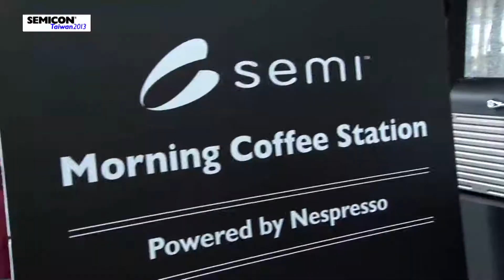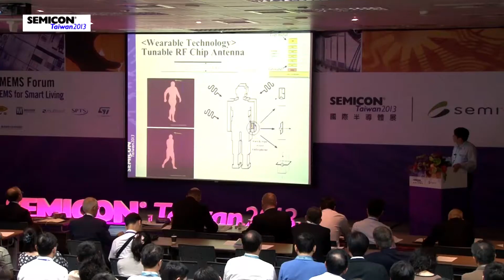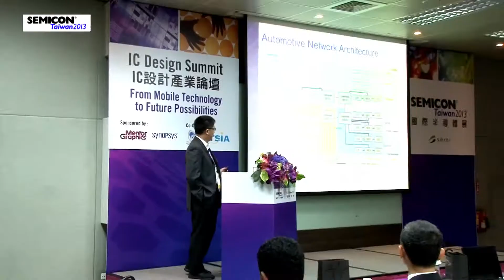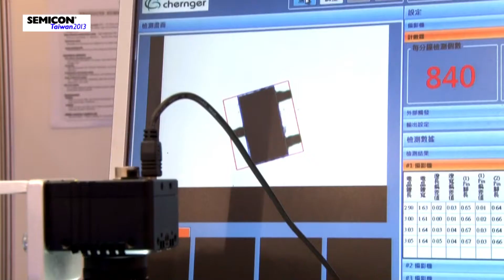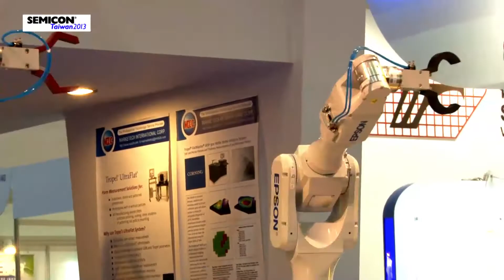2013 SEMICON Taiwan國際半導體展、LED 製程展 匯聚LED、微系統、3D IC構裝與基板、綠色製程與精密機械等技術趨勢與產品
由SEMI主辦的SEMICON Taiwan 2013 國際半導體展，9月4-6日於台北世貿南港展覽館四樓舉行。今年展覽聚焦3D IC構裝與基板、MEMS微系統、綠色製程以及精密機械等產業發燒議題外，為了更突顯台灣LED產業重要性，同期舉辦「LED製程展」，並規劃相關論壇。 而今年的國際論壇特別邀請到台積電、格羅方德、IBM、美光、高通、意法半導體、三星等超過110位國際產業巨擘蒞臨演說。SEMICON Taiwan 2013吸引將近30,000人觀展並參與論壇。

請造訪MEET TAIWAN取得更多臺灣會展產業消息。